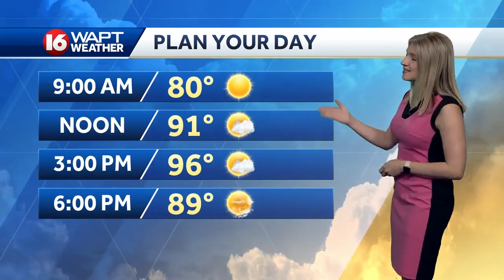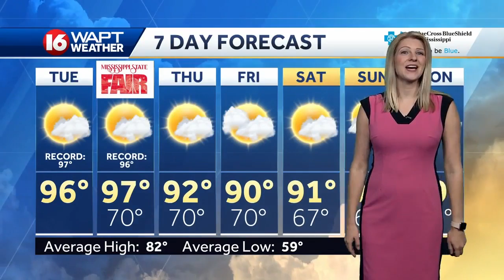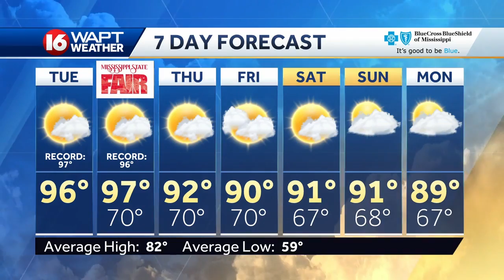Tuesday Weather Webcast